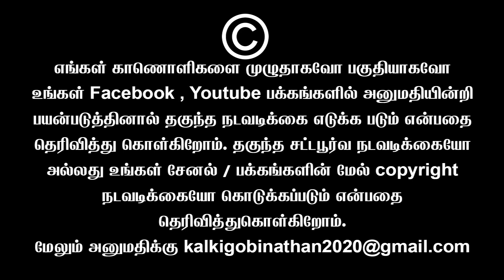கர்ணன் பாடல் | கிடாக்குழி மாரியம்மாள் | Kandaa Vara Sollunga Song | Sembulam